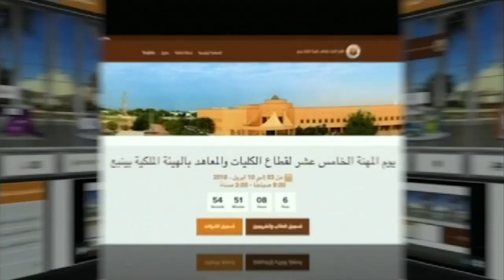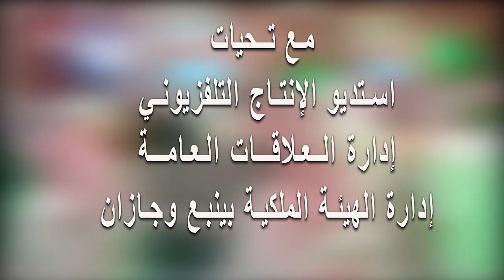حفل تخريج طلاب كليات ينبع الصناعية الدفعة 27الثلاثاء 17 7 1439هـ